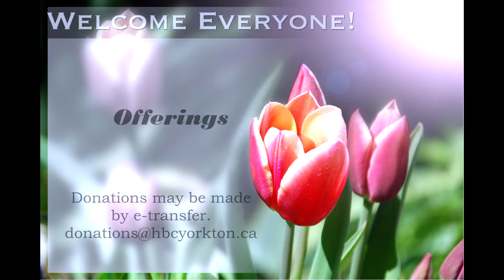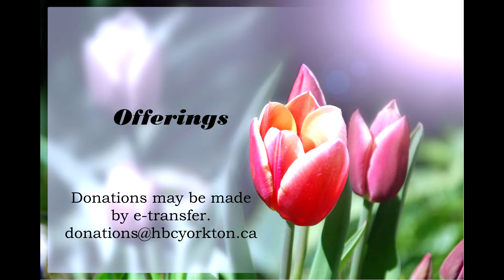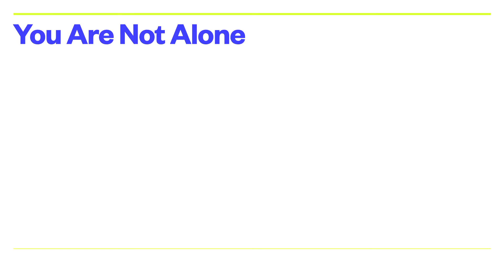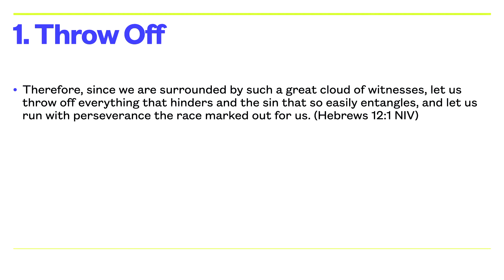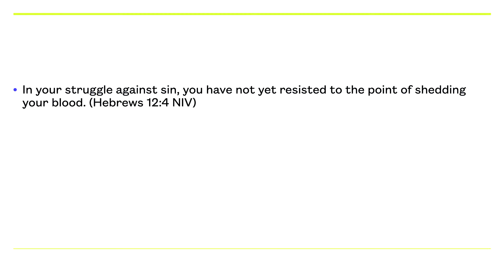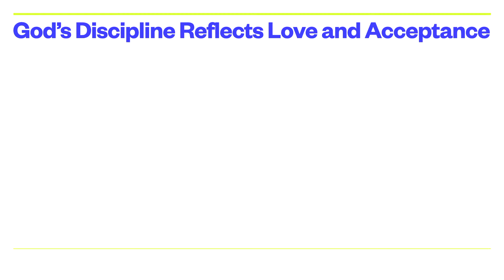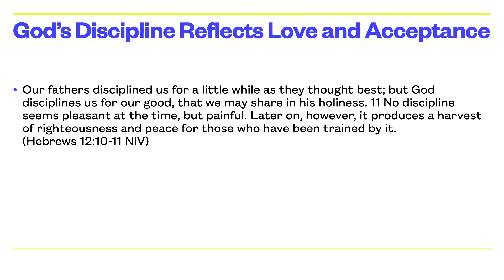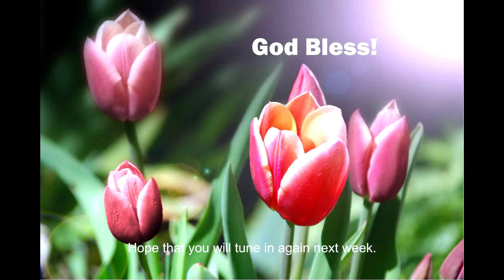Worship Service, June 16, 2024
Heritage Baptist Church Yorkton SK